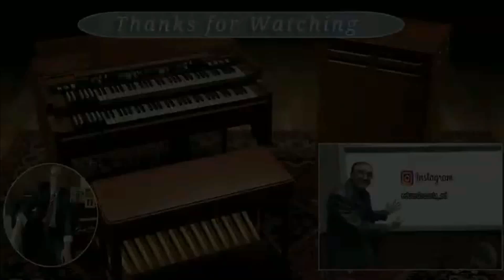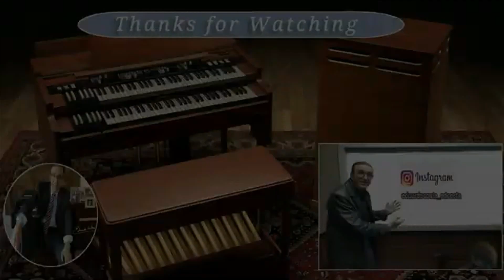Programa Ed Costa - Rádio Vibe Mundial - Especial de Natal - 24.12.23